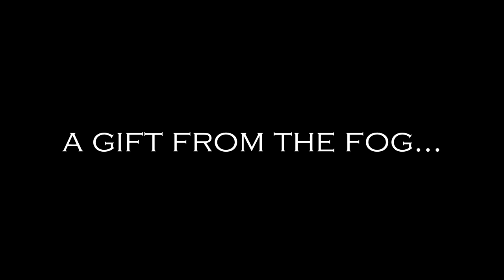RANK 1 SCRATCHED MIRROR - Dead by Daylight - Killer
Daddy Myers stalks prey in their natural habitat